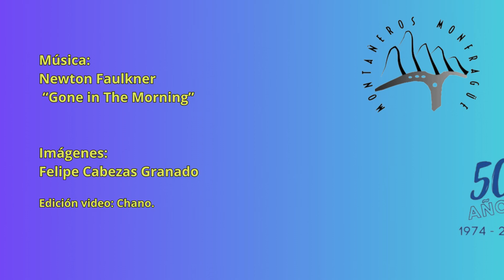Club Monfragüe: Campamento de Verano. Parque Natural Redes (Asturias) Julio 2024